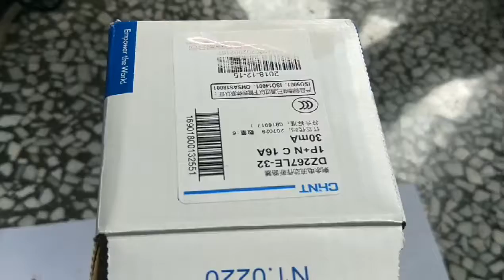MRJ-Laser cleaning machine for paper handwriting cleaning characters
We can provide laser cleaning machine from low power 20W to high power 500W.

Chengdu MRJ-Laser Technology Co., Ltd
Alice.Li（Sales manager）
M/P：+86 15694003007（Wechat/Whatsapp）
Add：Rm. 1502, Borun Science & Technology Park, No.2 Gaopeng East road, Chengdu Hi-Tech Zone, Sichuan, China, 610000